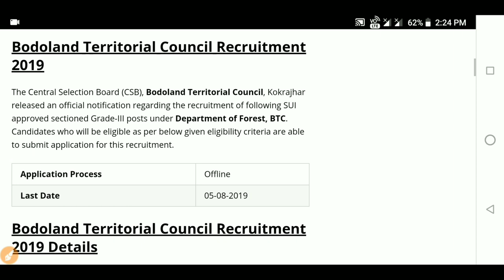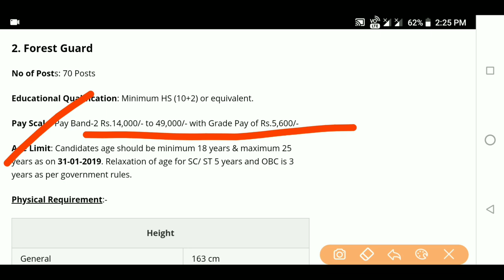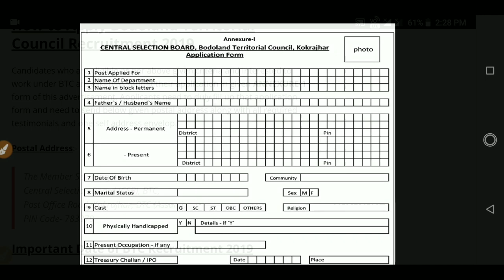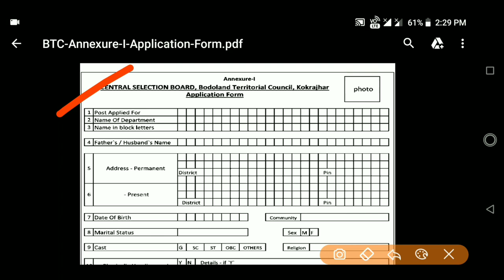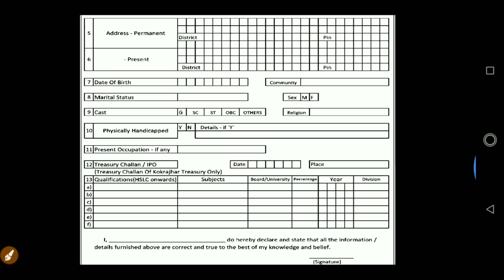Boroland Territorial Council Recruitment 2019||Assam Forest Guard Recruitment 2019||Total Post 92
Bodoland Territorial Council Recruitment 2019 – Grade III 92 Posts

Bodoland Territorial Council Recruitment 2019

The Central Selection Board (CSB), Bodoland Territorial Council, Kokrajhar released an official notification regarding the recruitment of following SUI approved sectioned Grade-III posts under Department of Forest, BTC. Candidates who will be eligible as per below given eligibility criteria are able to submit application for this recruitment.

Application Process: Offline
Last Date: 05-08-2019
Bodoland Territorial Council Recruitment 2019 Details

1. Forester-I

Educational Qualification: Minimum Bachelors Degree in any discipline from a recognised University or equivalent.

Pay Scale: Pay Band-2 Rs.14,000/- to 49,000/- with Grade Pay of Rs.6,200/-

2. Forest Guard

Educational Qualification: Minimum HS (10+2) or equivalent.

Pay Scale: Pay Band-2 Rs.14,000/- to 49,000/- with Grade Pay of Rs.5,600/-

Age Limit: Candidates age should be minimum 18 years & maximum 25 years as on 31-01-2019. Relaxation of age for SC/ ST 5 years and OBC is 3 years as per government rules.

Physical Requirement:-

HeightGeneral: 163 cm
ST(P)/ ST(H): 153 cm
Chest Normal: 79 cm
Expanded: 84 cm

Application Fee: Candidates who are eligible and intended to submit application against this recruitment need to deposit a Treasury Challan paid to Kokrajhar Treasury Office or IPO for an amount of Rs.150/ -(Rupees one hundred fifty) only for General/OBC/MOBC candidates and Rs.100/- (Rupees one hundred) only for SC/ST candidates.

Selection Process of BTC Recruitment 2019

The mode of selection/ examination for the post of Forester-I and Forest Guard as mentioned above will be as follows.

Physical Fitness Test comprising 26 KMs walking to be covered within 4 hours followed by a medical examination will also be conducted for Forester-I and Forest Guard.

Candidates qualified in the Physical Fitness Test for the post of Forester-I and Forest Guard shall be called for written test. The written test will be 3 hours on General Knowledge, General Mathematics and General English.

Viva-Voice Test.

How to Apply Bodoland Territorial Council Recruitment 2019

Candidates who are eligible as per above given criteria and interested to work under BTC are asked to submit their application in given ANNEXURE-1 form of this advertisement. Applicants need to duly fill up that application form and need to send below given postal address along with all required testimonials and one self address envelop.

Postal Address:-

The Member Secretary,
Central Selection Board (CSB), BTC,
Post Office Road, Kokrajhar, BTC (Assam),

Important Date of BTC Recruitment 2019

Last date of application submission: 5th August 2019 up to 5 PM

Important Web Links of BTC Recruitment 2019

বিভিন্ন পৰীক্ষাৰ বাবে ভাল ভাল কিতাপৰ Link দিয়া হৈছে

SSC MTS ৰ বাবে
অসম TET পৰীক্ষাৰ বাবে
APSC ৰ বাবে
অসম সাধাৰণ জ্ঞান
Current Affairs 2019
Current Affairs Yearly 2019
RRB NTPC পৰীক্ষাৰ বাবে
Kiran's Railway RRB NTPC Stage-I Online Exam Practice Work Book